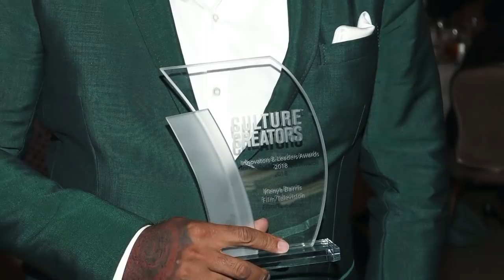Kenya Barris TRIGGERS Blk America With BlackAF On Netflix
B E  S O C I A L